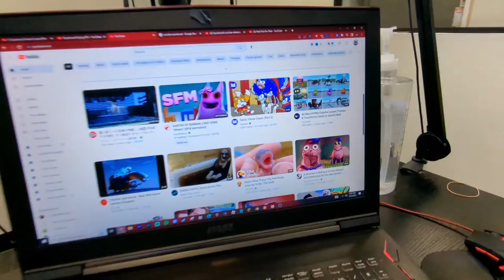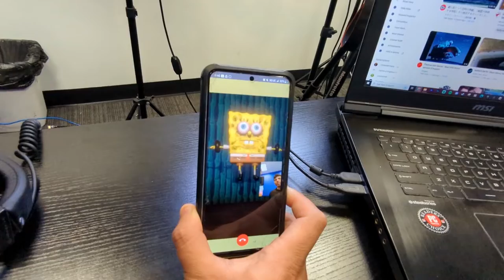Do Not Watch CURSED Squidward.EXE Red Mist Creepypasta AT 3 AM! Sinister Squidward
Do Not Watch CURSED Squidward.EXE Red Mist LOST TAPES AT 3 AM, because he will come out and try to get you! We learned the hard way that Squidward is the saddest Spongebob character!